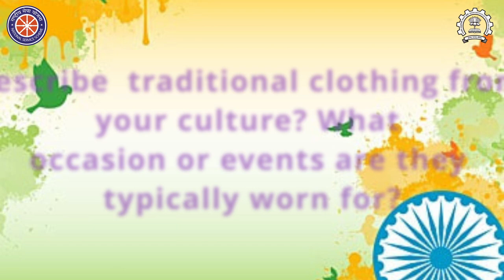Celebrating Unity in Diversity | Independence Day at IIT Bombay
Join us in exploring the unity in diversity that flourishes on the IITB campus!